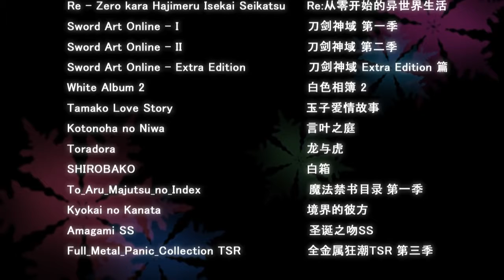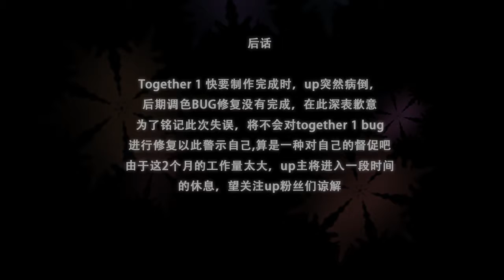Together2 - Anime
Phần 2